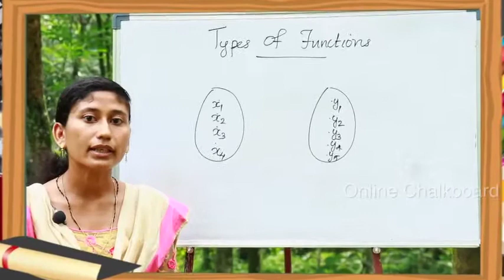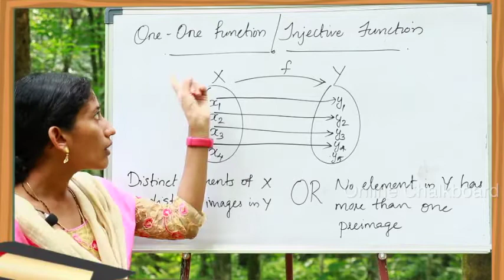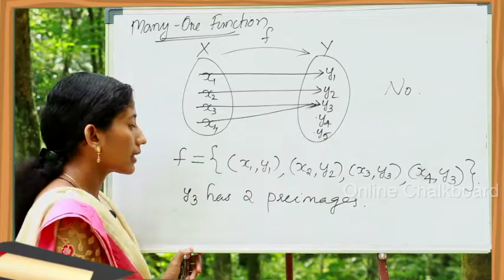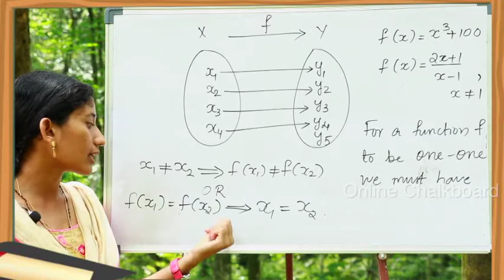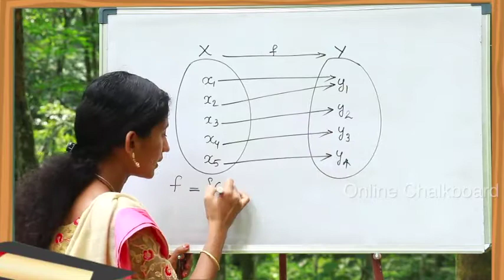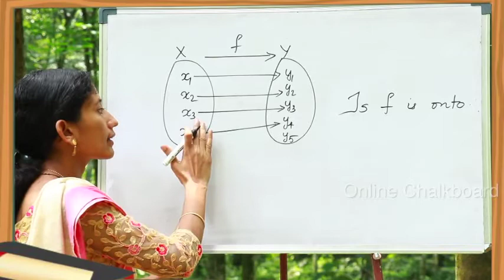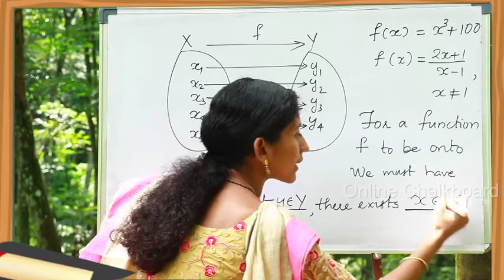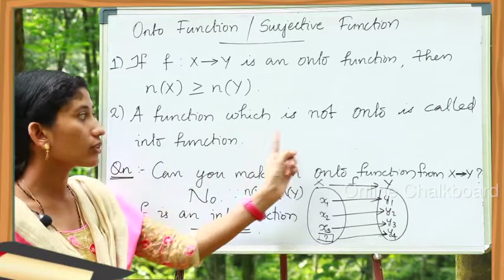Class 12 | Chapter 1 | Relations and Functions | NCERT - Kite Victers | Part 5 | Anu Mol Joy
Types of functions:-  One - One Function or Injective function, Many One function, On to function or surjective function

Class 12 | Chapter 1 | Relations and Functions | NCERT | Part 5 | Anu Mol Joy
Plus 2 Mathematics, Online Class by  Online ChalkBoard